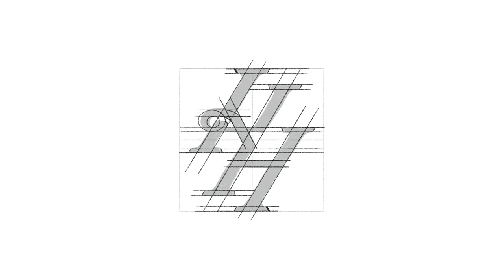K H monogram | By Anh Do - Anhdodes